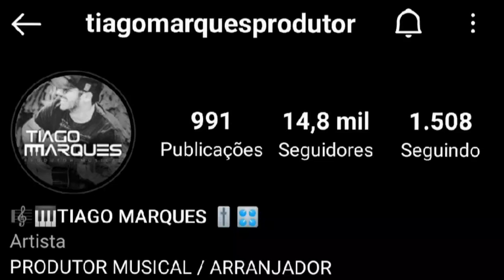TIAGO MARQUES | LIVE AO VIVO | FORRÓ NO BAIXO *Quebrou Tudo no Bass 💥*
Pois deixa o seu like, comente e compartilha.